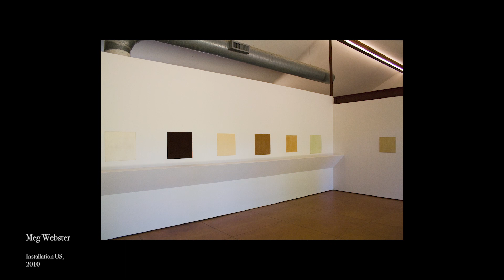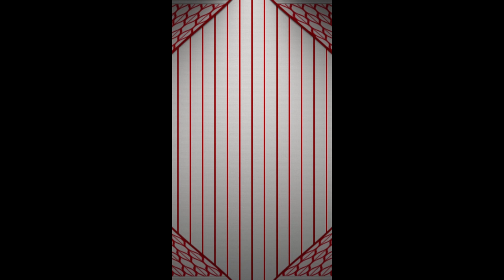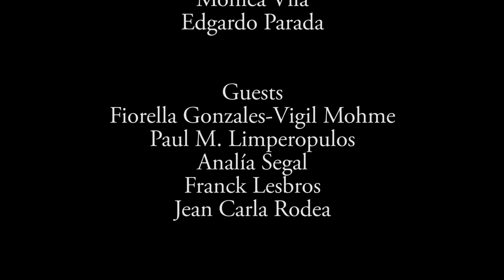28- Art: Absence Presence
Art: Absence  and Presence: a conversation with curator: Paul Limperopulos and
Artists: Fiorella Gonzales Vigil, Franck Lesbros, Jean Carla Rodea and Analia Segal
Limperapulos starts the conversation stating that  absence and presence can be considered a duality but what they are built in the limits of reality.
Each artist discuss how they create within the limits of space and how the image  and also sound allow a new reality to became present. Art is contingency within a reality
that also speaks about absence